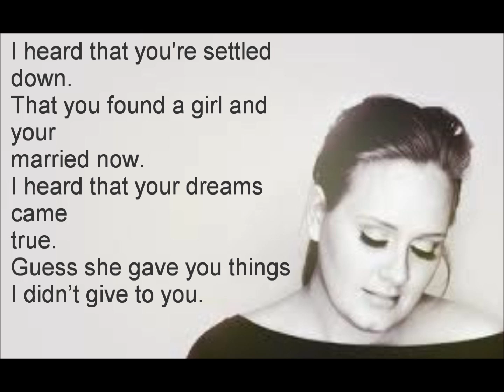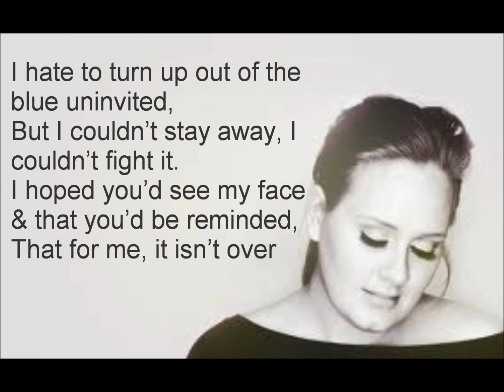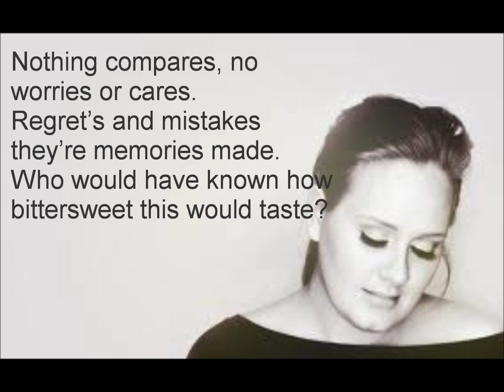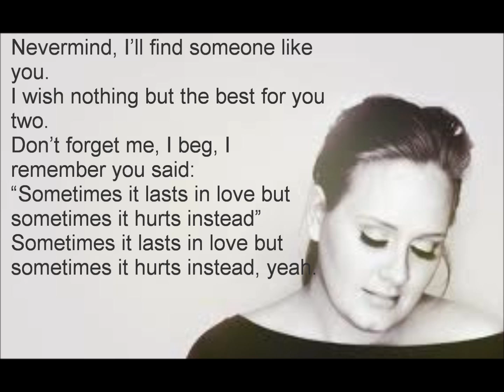Someone like you-Adele Lyrics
thank you all, xx